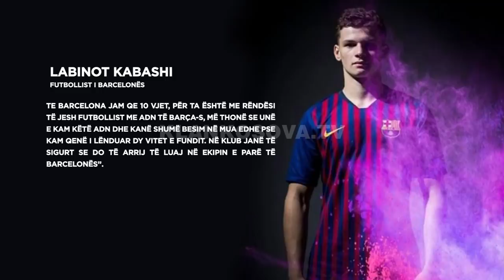Interviste me 100 milionëshin e Barcelonës, Labinot Kabashi - 03.03.2019 Klan Kosova